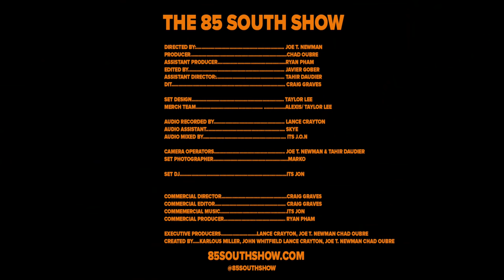Deelishis & Raymond Santanta of the Central Park Exonerated 5 w/ Karlous Miller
This is a black love episode with one of the coolest couples in the land! Deelishis of Flavor of Love fame and Raymond Santana of the Exonerated 5  talk about their life in love.

Plus Karlous gets into one of the greatest alien conspiracy theories of all times.